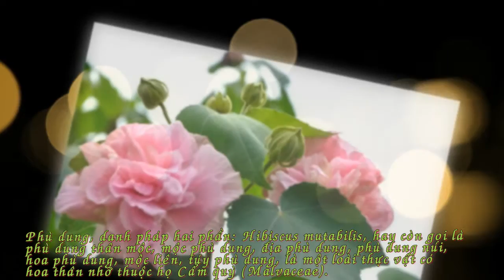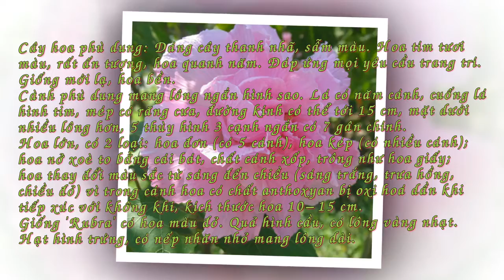HOA PHU DUNG MÀU HỒNG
Phù dung, danh pháp hai phần: Hibiscus mutabilis, hay còn gọi là phù dung thân mộc, mộc phù dung, địa phù dung, phù dung núi, hoa phù dung, mộc liên, túy phù dung, là một loài thực vật có hoa thân nhỡ thuộc họ Cẩm quỳ (Malvaceae).

"Cây hoa phù dung: Dáng cây thanh nhã, sẫm màu. Hoa tím tươi màu, rất ấn tượng, hoa quanh năm. Đáp ứng mọi yêu cầu trang trí. Giống mới lạ, hoa bền.
Cành phù dung mang lông ngắn hình sao. Lá có năm cánh, cuống lá hình tim, mép có răng cưa, đường kính có thể tới 15 cm, mặt dưới nhiều lông hơn, 5 thùy hình 3 cạnh ngắn có 7 gân chính. Hoa lớn, có 2 loại: hoa đơn (có 5 cánh), hoa kép (có nhiều cánh); hoa nở xoè to bằng cái bát, chất cánh xốp, trông như hoa giấy; hoa thay đổi màu sắc từ sáng đến chiều (sáng trắng, trưa hồng, chiều đỏ) vì trong cánh hoa có chất anthoxyan bị oxi hoá dần khi tiếp xúc với không khí, kích thước hoa 10–15 cm. Giống 'Rubra' có hoa màu đỏ. Quả hình cầu, có lông vàng nhạt. Hạt hình trứng, có nếp nhăn nhỏ mang lông dài."

 nguyên sản ở nam Trung Quốc
"Phù dung là một loài cây ưa sáng, cần phân, chịu ẩm, chịu bóng, không chịu rét, trồng nơi đất pha cát, thoát nước. Nói chung trồng vào mùa mưa có thể thỏa mãn nhu cấu sinh trưởng.
Trong mùa sinh trưởng bón 1-2 lần phân, các loại phân đều có thể dùng. Tốt nhất là phân lân.
Cây phù dung trồng chậu sau khi ra hoa phải tỉa cành. Đất chậu giữ hơi ẩm. Cây phù dung trồng ngoài vườn, trước mùa đông nên cắt hết cành. Mùa xuân năm sau đắp thêm đất, cắt cành già sẽ mọc cành mới."